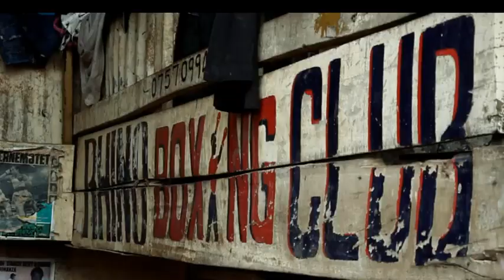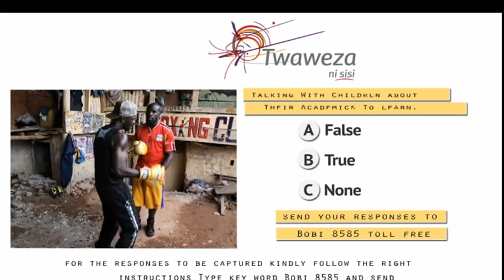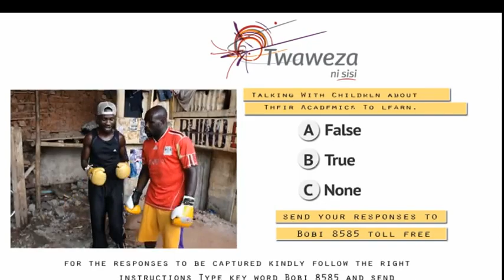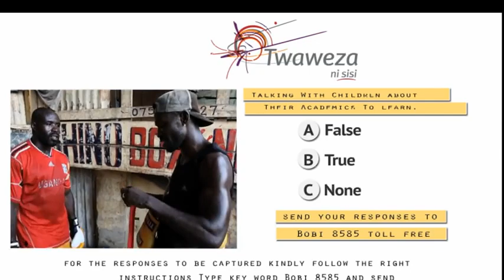Bobi wine most multi talented (boxer)